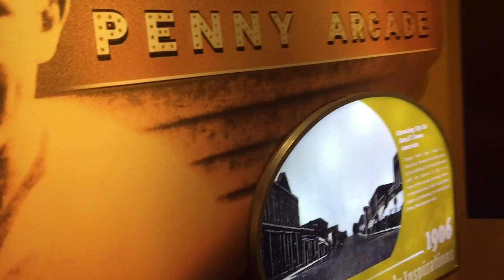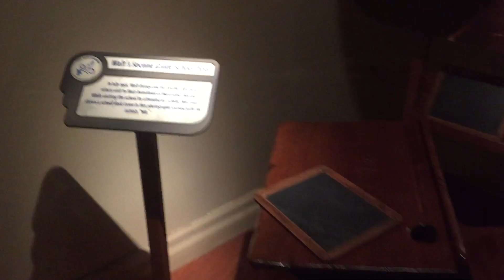Walt Disney Insider View At Disney World 2